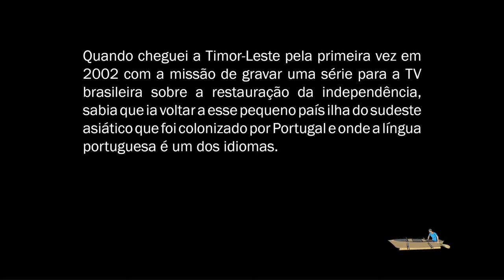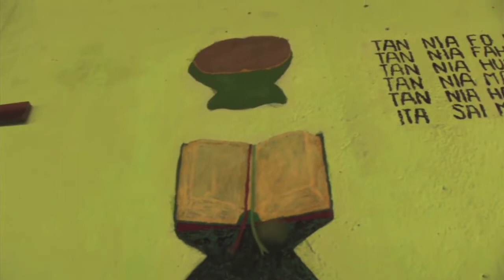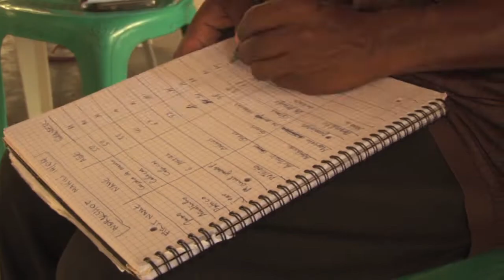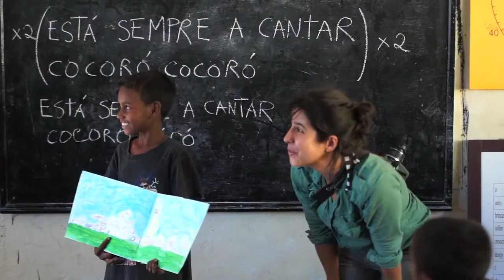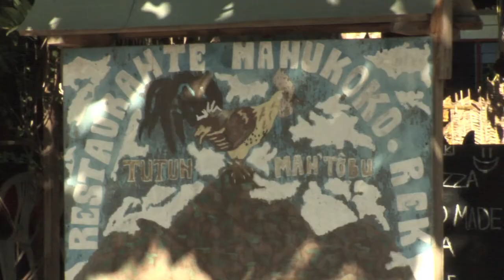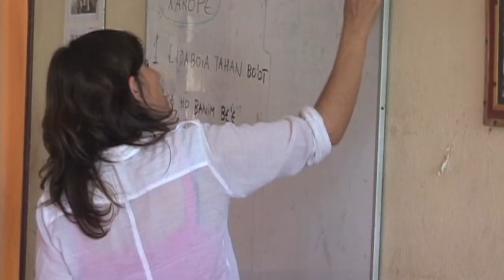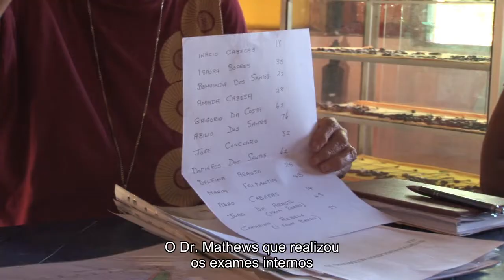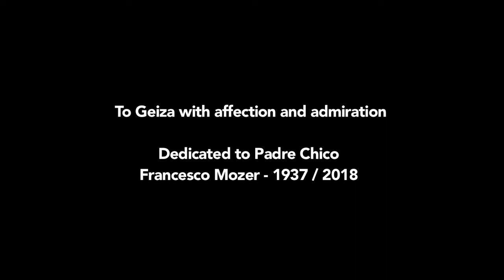Padres de Ataúro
Ataúro, a pequena ilha de um pequeno país do sudeste asiático: Timor-Leste. Colonizado por Portugal e ocupado pela Indonésia durante 24 anos, depois de muito sofrimento, os pais reconquistou a independência. Uma sociedade ferida por guerras e traumas imensos, chamou a atenção de dois homens que depois de trabalhar 40 anos com comunidades pobres no Brasil, cruzaram o mundo para inspirar e valorizar as pessoas, lutando pela dignidade humana.
Esta é a história de Chico e Luís. Italianos de nascimento, brasileiros de coração, eles são os Padres de Ataúro!
Praticando a igreja missionária pregada pelo Papa Francisco, visitando as famílias em pequenas aldeias e incentivando o trabalho coletivo, eles mudaram a vida de milhares de pessoas, e garantiram a saúde de outras tantas através de cursos de segurança para o mergulho e distribuição de equipamento num lugar onde muitos já perderam a visão, a audição e até morreram buscando o sustento no fundo mar.
Criaram uma Cooperativa de mulheres que fabricam a Boneca de Ataúro e uma infinidade de produtos de alta qualidade exportados para todo o mundo. Numa comunidade que conviveu anos com a falta de água potável e saneamento básico, centenas de famílias foram beneficiadas por um sistema de distribuição e banheiros em suas casas. Construíram um Restaurante, uma Pousada e investiram na capacitação da mão de obra local com objetivo de criar emprego e renda num lugar muito pobre, mas ao mesmo tempo muito rico em biodiversidade marinha.
Vamos acompanhar o batismo e o lançamento de um barco. A festa do Dada Ró – O Puxa Barco. E participar da Festa de São Pedro, a Festa do Pescador.
Eles estão sempre onde o povo está. Valorizando os costumes locais , os padres aproximaram as pessoas do evangelho e trouxeram a cultura popular para dentro da igreja.
Um filme inspirador. Um momento especial para celebrar a nossa fé na vida. A nossa fé pela justiça. Um testemunho de muita solidariedade com todos, sobretudo com os pobres e excluídos da nossa sociedade.